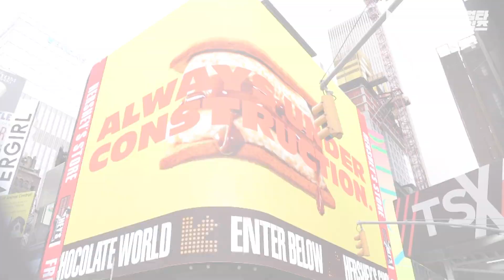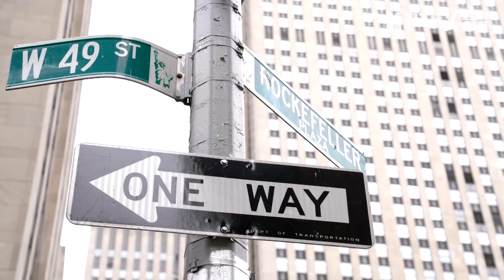BTS (방탄소년단) So show me 컴백 BTS in NewYork JFK airport exclusive full ver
방탄소년단 BTS (RM, 진, 슈가, 제이홉, 지민, 뷔, 정국 RM, Jin, Suga, J-Hope, Jimin, V and Jungkook)가 20일 목요일(미국 현지 시간) 미국 뉴욕 일정을 위해 JFK공항에 입국했습니다.

K-POP을 넘어 월드스타로 자리잡은 방탄소년단(BTS)을 가까이에서 전해드릴려는 마음 하나로 인천공항에 이어 뉴욕까지 날라온 썸타임즈

방탄소년단(BTS)은 현지 시간 2월 21일 금요일 오전 8시 미국 뉴욕 록펠러 플라자(Rockefeller Plaza) 야외 특별 무대에서 생방송으로 열리는 NBC 방송의 유명 아침 토크쇼 ‘투데이 쇼(TODAY SHOW)’에 출연합니다.

방탄소년단은 정규 4집 ‘MAP OF THE SOUL : 7’ 발매 후 ‘투데이 쇼’에 첫 출연하며,  야외에서 팬들과 함께 특별한 시간을 보낼 예정입니다.

썸타임즈는 빅히트엔터테인먼트와 NBC 방송과 협의 후 뉴욕 현지 촬영취재을 결정하였습니다.

세계 속 방탄소년단 BTS의 멋진 활약을 썸타임즈가 밀착 취재해 생생하게 전달하겠습니다. 방탄소년단의 신규앨범 정규 4집 ‘MAP OF THE SOUL : 7’과 타이틀곡 'ON' 많이 많이 사랑해주세요.